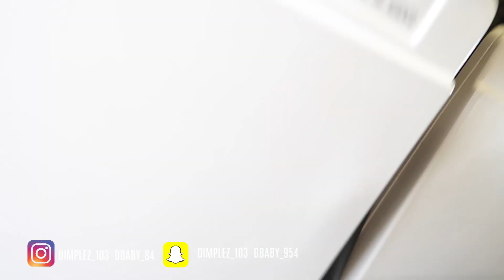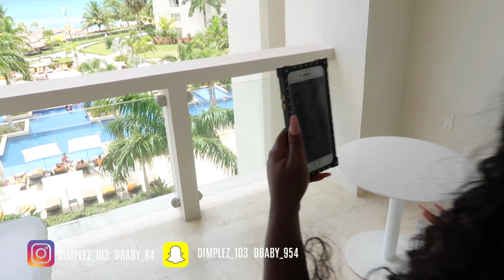Baecation Vlog- Lets Have A Baby In Jamaica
We are in Jamaica baby we are so excited this vlog is lit:: One question tho should we have another baby in Jamaica?

John 3:16